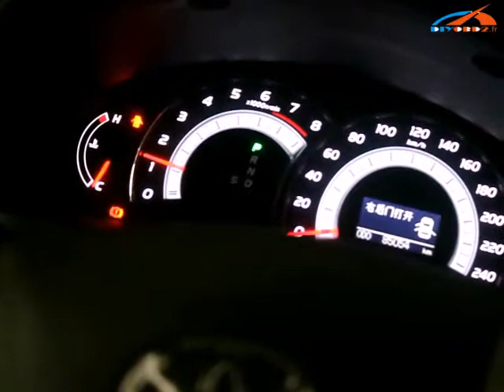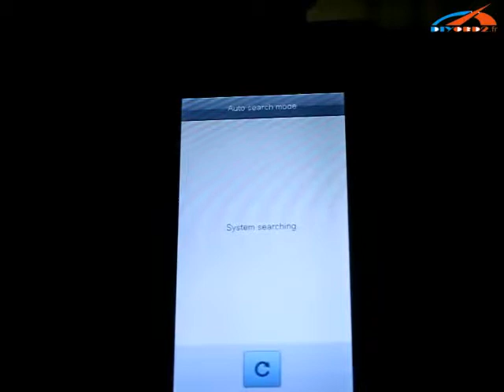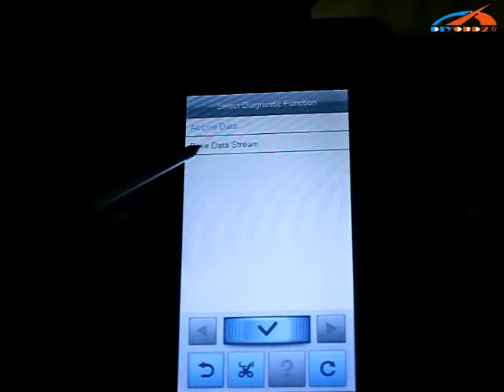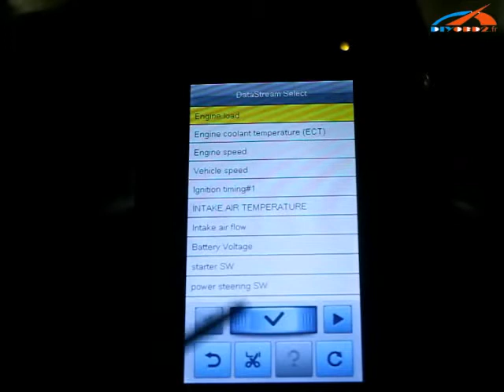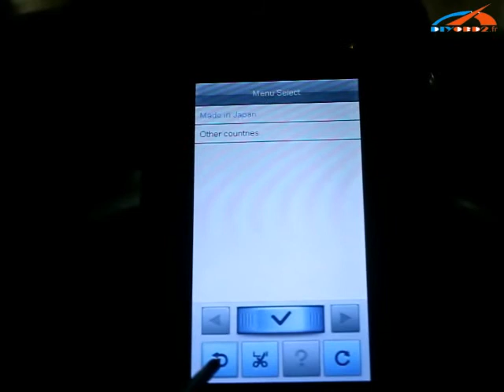How To Use Tuirel S777 To Diagnose Toyota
Tuirel S777 is an hand-held auto scanner, more about it

Tuirel S777 is a hand-held auto scanner that can help you trouble-shoots ALL the electronic systems of your vehicle efficiently, it's much more than an OBDII scanner with multifunction, it approaches and competes with professional auto diagnostic tools. It integrates the needs of DIY users and professionals with selectable vehicle software and high frequency of update.

1. S777 With total 46 car software which you can download from office website
2. Update Online
3. Support Multi-Languages:English/Spanish/Portuguese/Serbian/Farsi/Français/German/Italian/Swidish/Arabic/Greece/Deutch/Korean/Czech/Russian/Turkish/Japanes

Tuirel S777 Features:

1. Read and clear codes on ALL electronic systems.

2. Multifunctional capability includes reading DataStream (Data waviness), Adaptation, Key Programming, Actuation, ECU programming, Injector programming, Turns off MILs of engine, airbag, ABS, A/T and most other systems, Resets Oil Service Light, Service mileage and service intervals, Replaces and recalibrates brake pads safely etc.

3. Vehicles before 1996 can be diagnosed.

4. Faster and stable diagnostic speed with unique new platform.

5. High frequency of update up to professional auto diagnostic tools

6. High definition touch display provides high sensitivity with screen locking/unlocking function.

7. Capture, save and print screenshots for convenient troubleshooting.

8. Support mass storage SD card.

9. Compact and attractive housing with protective rubber case makes it more durable and impact-free.